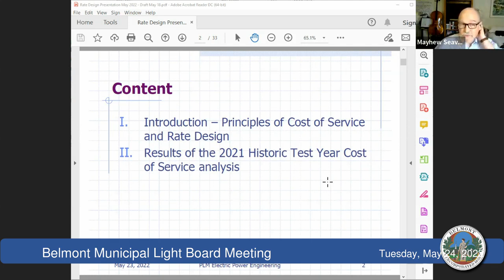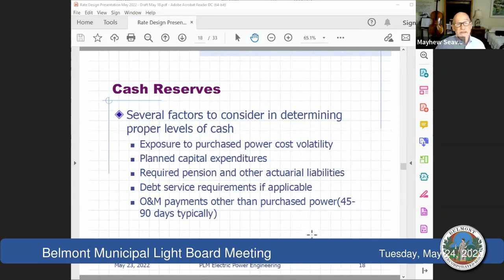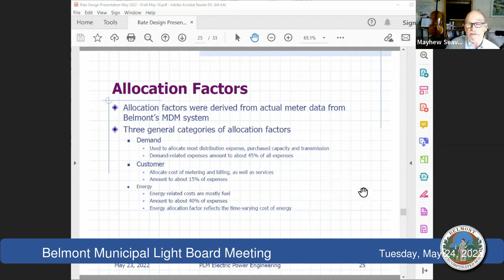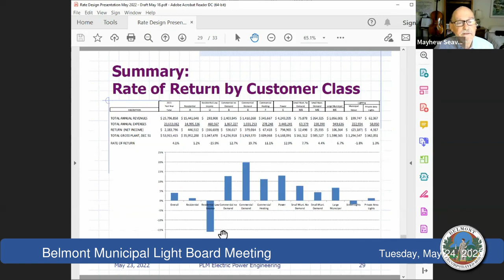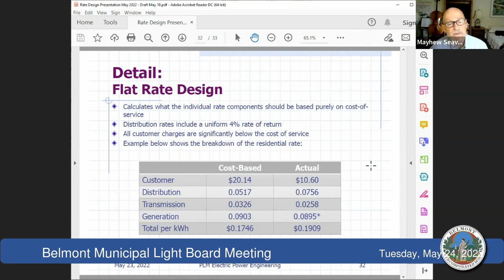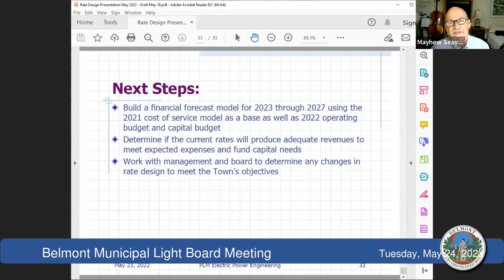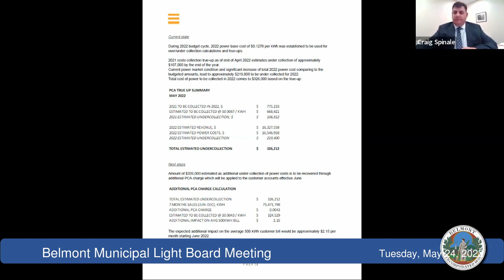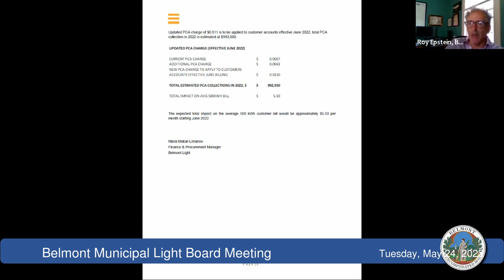Belmont Municipal Light Board, 05/24/22